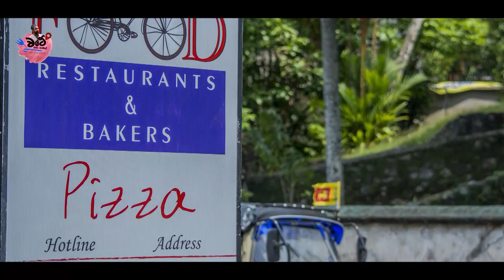Roas Pan Koththu & Fried Rice | Wate Yanagaman Episode 01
Find this amazing koththu @ Dinu Foods Homagama